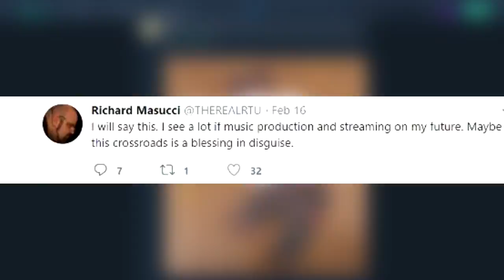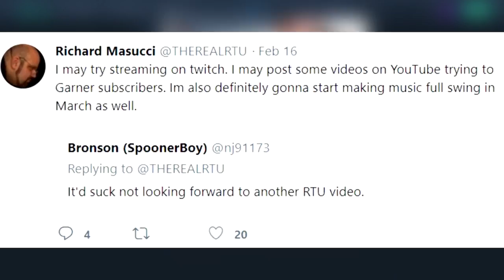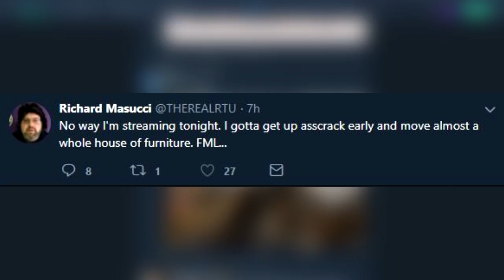ReviewTechUSA | A Liar, Hypocrite and Lazy YouTuber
This video is more of my serious rant videos and sorry everyone who wanted something funny and personal.
ReviewTechUSA has a had a lot of scandals and done a lot of scummy things on his channel and I feel like he need some criticism and to be addressed in on it! He has been such a lazy / greedy slob that shouldn't be begging for donations on his livestreams or milking them. He can't even build a PC!

Steam: Amaryx